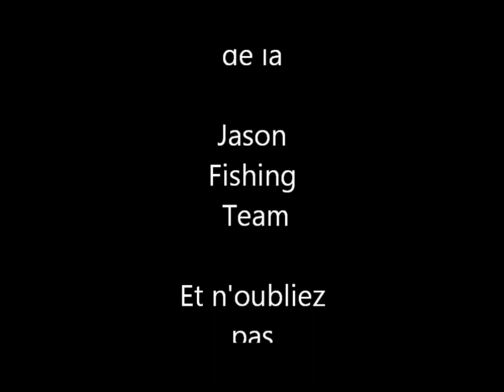Apprendre la pêche #1 : comment pêcher a la mouche sèche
wesh la peche n1...